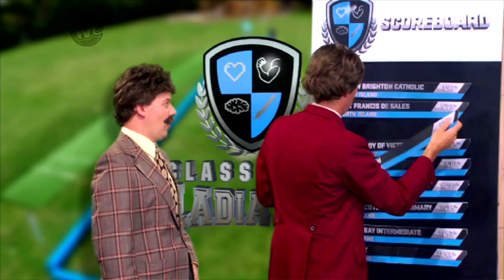Classroom Gladiators- Thorndon school: Big Balls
Thorndon school is the coolest little school in inner-city Wellington. They have so many talented students, including a stage challenge team that competes against all the high schools! How will the students go against the teachers in Big Balls?
Plus we reveal their final times!